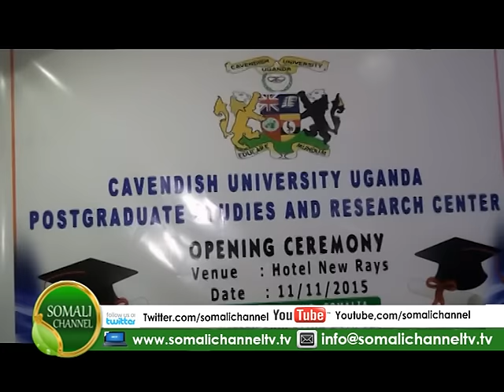JAAMACADDA CAVENDISH OO XARUN KA FURTAY MAGAALADA GAROOWE